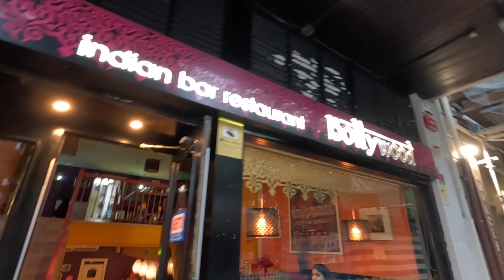Europe Tour -Spain, France- San Sebastián, Bay of Biscay- Basque Country-Atlantic Ocean- Food-PART 3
We continue our journey and explore Spain, Basque Country, San Sebastián.

A Visa (Schengen) is required for Indian to enter spain. You can apply for visa at embassy near you.
Typical turnaround time for a visa decision is 10 -20 days.
Do message us to get help on Visa

Spain is known for its food, Flamenco music and dance, siesta, bullfights, horses, arts and literature, architecture, a Moorish heritage, its islands. Spain is known as the “Land of Rabbits. Spain is a land of many festivals but La Tomatina is one of the most popular and fun festivals of Spain. San Sebastián is a resort town on the Bay of Biscay in Spain’s mountainous Basque Country. Bay of Biscay, Gulf of the northeast Atlantic Ocean

San Sebastián has 3 airports (2 international) within just over 100 km of the city.
Only 20 kilometers from the city centre, San Sebastián Airport has connections to the major Spanish cities; Madrid and Barcelona.
Bilbao Airport, with connections to all Europe, is 105km from the city, and Biarritz Airport, served by French and international low-cost companies, 47km.

Getting to San Sebastián by car is extremely easy. The city is connected to the rest of Spain and France by the N-1 (the national highway connecting Madrid to Irun), the AP-8 (Bilbao-Irun) and A-63 (Paris-Irun) motorways and the A-15 highway (Pamplona-San Sebastián).

The company RENFE rail service offers both long-distance train and suburban The train station in the centre of San Sebastián, the "Estación del Norte", offers connections to numerous Spanish cities including Madrid and Barcelona, and to international destinations such as Paris and Lisbon.

The best things to do in San Sebastian showcase the city's famous beaches, quaint Old Town and first-class restaurants. Known as Donostia in Basque, you’ll find a great choice of cultural events and a strong regional character in this coastal city.

The Old Town hosts a great scene of local eateries, markets and shops, as well as many landmarks around an impressive cathedral. From San Sebastian Cathedral to La Concha Beach, there is plenty to see and do in San Sebastian.

One of the foodie treasures in San Sebastián is its famous pintxos; culinary bites ranging from the original slice of bread piled with food, to tiny miniature haute cuisine creations.